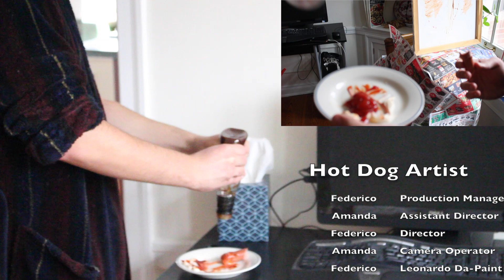"Hot Dog Artist" by Amanda & Federico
Fall 2018
Videographers:  Amanda Woodworth, Federico Bonor
Executive Producer:  Sean Kim
Adviser:  Justin Seiwell